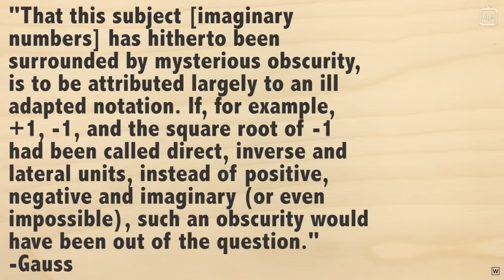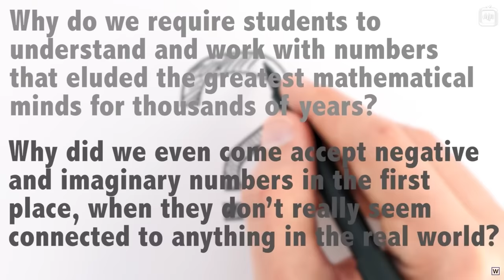Мнимые числа реальны: #1. Введение [Welch Labs]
Мнимые числа, несмотря на своё название, вполне реальны. По крайней мере, в той же степени, что и отрицательные числа, иррациональные или ноль. Хоть их не найти на привычной нам числовой оси, мнимые числа позволяют справляться с задачами, над которыми сотни лет бились умнейшие математики, а их состоятельность проверена на практике учёными и инженерами.

Опережая возможные комментарии странного содержания, предлагаем вам ознакомиться с видео Макара Светлого на тему мнимых чисел

Перевод: Александр Пушкин
Редактура: Алексей Малов
Научная редактура: Макар Светлый
Озвучка: Алексей Никитин
Монтаж звука: Андрей Фокин
Монтаж видео: Джон Исмаилов
Обложка: Андрей Гавриков